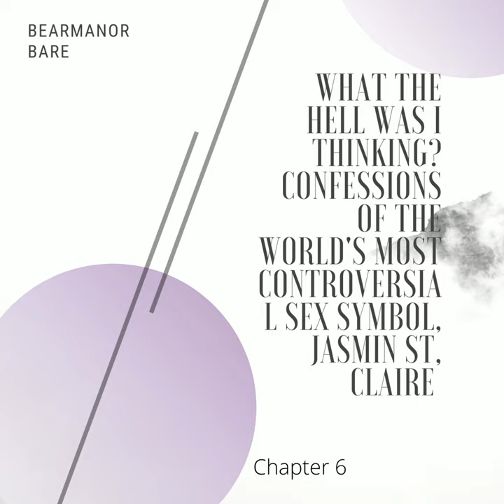Jasmin St. Claire's Autobiography, Chapter Six, Six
Jasmin St. Claire's Autobiography, Chapter Six, Six · BearManor Bare

Jasmin St. Claire's Autobiography, Chapter Six